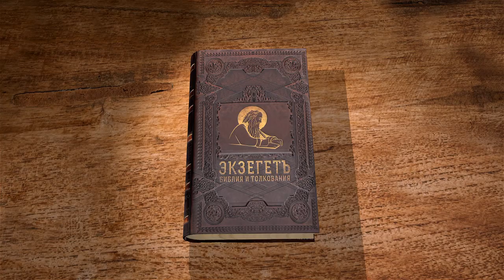Книга пророка Иезекииля. Глава 2. Андрей Десницкий. Ветхий Завет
Продолжаем чтение книги пророка Иезекииля вместе с профессором Андреем Десницким. После таинственного видения Господь повелевает Иезекиилю встать на ноги и посылает его к мятежному дому Израильскому. Он предупреждает, что слушатели его будут упрямы. Что означает свиток со словами "плач, и стон, и горе"?